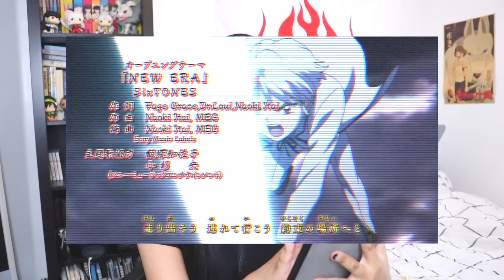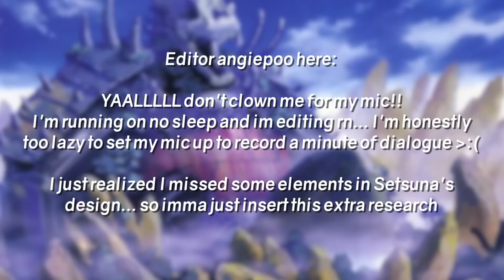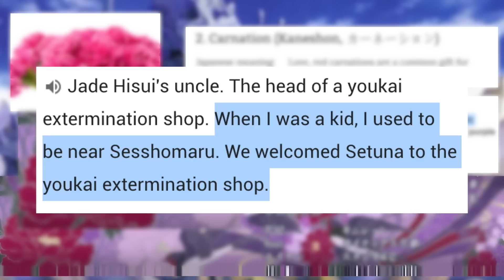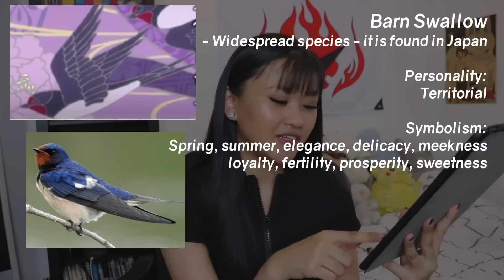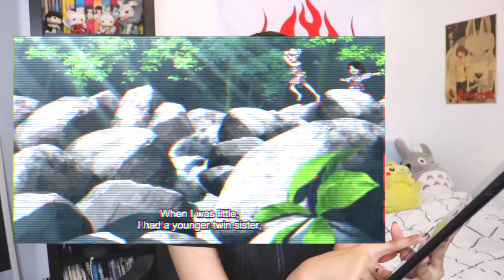YashaHime OP and ED Analysis | Who raised Setsuna?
Read me!!

Catch up on all the YashaHime info!!

I hope you guys enjoyed this yashahime inuyasha anime theory/analysis video!

A Little More On Sesshomaru's Symbolism...

Swade Art: Ivy Crests and Flowers That All Look the Same Japanese family crests (mon)

Category:Hanabishi mon (Japanese crests of flower of diamond shape)

What does this Samurai crest mean?

KAMON (FAMILY CRESTS)
- SYMBOLS OF THE FAMILY BRIMMING WITH DESIGN

C H A P T E R S
0:00 Introduction
0:34 Opening song Analysis
3:47 Opening Sequence Analysis
10:16 Ending Song Analysis
15:39 Ending Sequence Analysis
M U S I C